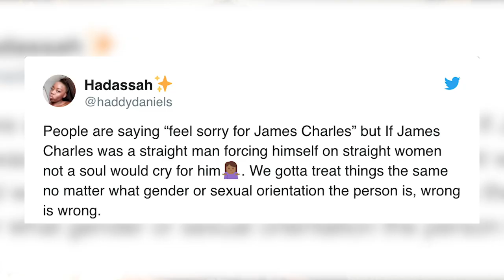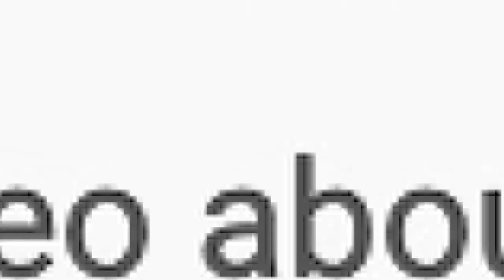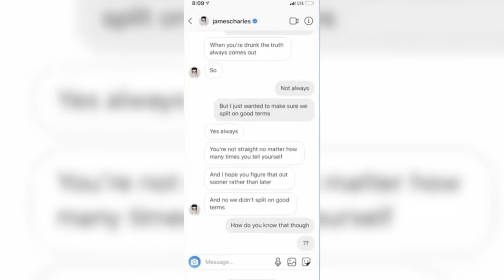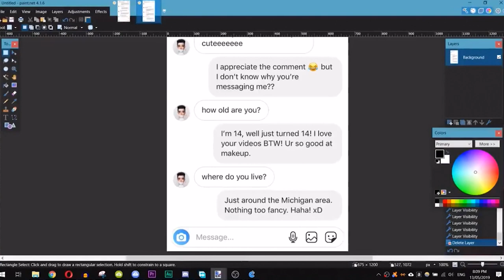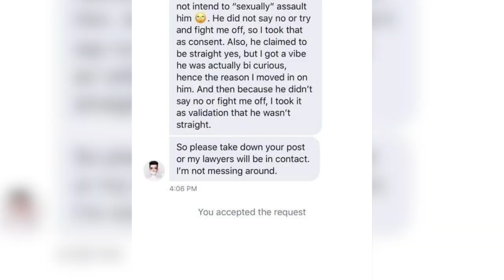We Need To Leave James Charles Alone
cancel culture has gone too far!! this video is not as edited as my usual videos but i hope you still enjoy